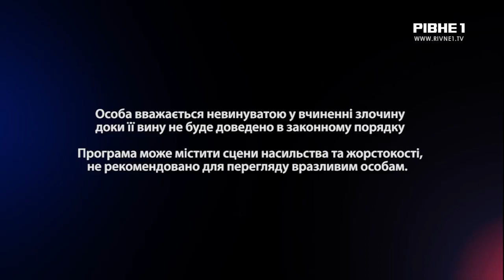Патруль: головні кримінальні події області (Випуск за 02.04.2020)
За добу, 1 квітня, у Здолбунівському районі трапилось три автопригоди. В результаті одної з них, загинув чоловік. Громадяни й надалі продовжують провокувати масштабні пожежі в екосистемах. Про це та інше дивіться детальніше, далі.